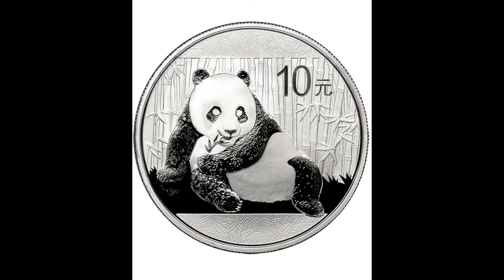SILVER PANDAS UNDER SPOT PRICE!!!!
Silver Under Spot Price!
That’s right, I found an 8 coin Silver 1oz Panda set (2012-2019) for UNDER SPOT VALUE!

Sign up to for a Coinbase crypto account here.

Linked below are videos that have inspired my stack. I’ll add as I find more that might interest you.